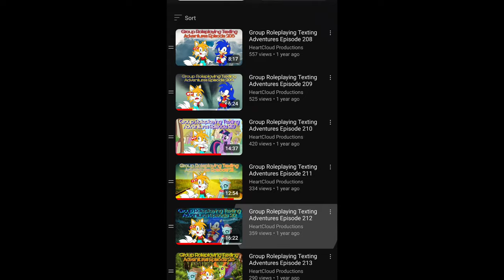What's the WORST Roley Episode? (Bob the Builder Review)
Petty Jerk VS Mindless Idiot

Holy mother of God, this video took almost as long as the Snowed Under review, so I'm hoping this one does pretty well.

Any character has it's bad appearances and this is a versus kind of video where I determine what is my least favorite Roley episode out of the two common choices from fans that are considered the worst out of the green road roller. I still love him to death, but this is something I want to address that even my favorite character is not perfect.

I would like to thank you to @MickeyFan1909 for joining in as a cameo in my video and provide his thoughts on the two Roley episodes and for his different reasons why he doesn't like them as well! I haven't done a collab like this in a long time, so it was refreshing for Mickey to be a part of this video at the near end!

Here are some timestamps if you want to jump around within the review:
0:00 - Channel Intro
0:46 - Video Setup
3:42 - Muck and Roley's Stupid Squabble
9:17 - Roley the Mindless Idiot
16:27 - What is the WORST Roley Episode?
19:10 - Mickey's Thoughts
23:36 - Conclusion
24:47 - Channel Outro